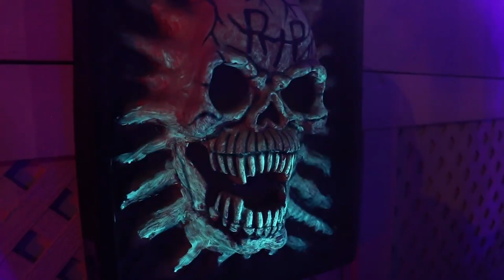Audio Technica Headphones Winner + Halloween Season!